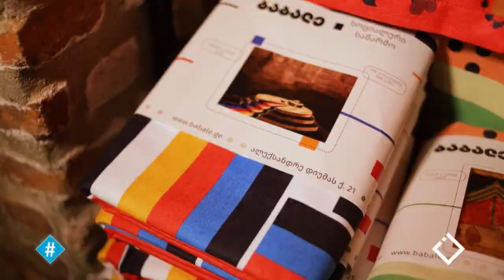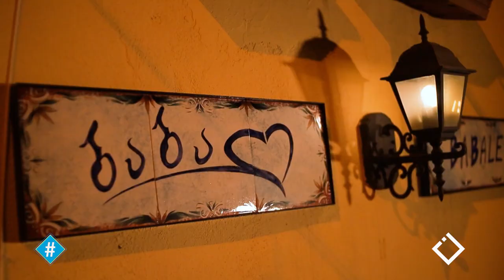შეზღუდული შესაძლებლობა და მშობლობა საქართველოში / ბაბალე / ლია ტაბატაძე